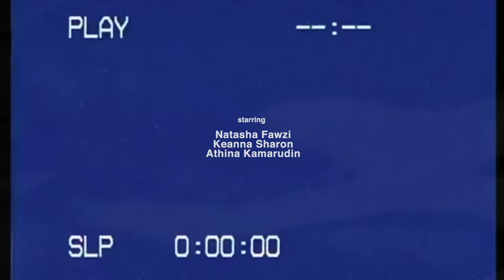Otilia - Frunze ( Stephano Rossi remix ), Otilia - Wine My Body (SANYOK x Sterk Remix)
Clean-Channels Playlist Mix made with Love by Berkay Sukur Youtube Music Channel:
00:00:00  |  01. Otilia - Frunze ( Stephano Rossi remix )
00:03:48  |  02. Otilia - Wine My Body (SANYOK x Sterk Remix)

Welcome to our curated selection of the hottest international hits, with hottest girls featuring chart-toppers like 'Otilia Frunze ( Stephano Rossi remix )' and 'Otilia Wine My Body (SANYOK x Sterk Remix)'. Dive into the electrifying world of mega hits, fereign music, english music, spanish music,  where every track is a journey through the latest in global pop sensations. Whether you're cruising down the street, hitting the books, or simply unwinding, our foreign music playlist promises to elevate your mood with best beats and captivating melodies. From the pulsating rhythms of '' to the irresistible charm of '', our collection spans genres and styles, ensuring there's something for every taste. Explore the dynamic fusion of pop, dance, and electronic sounds that define the contemporary music scene. Get ready to groove to the sounds of today's top 40 hits, perfect for any occasion, whether it's a night out on the town or a day at the beach. Immerse yourself in the ultimate playlist experience, designed to keep you moving and grooving from start to finish.

 This is a official artistic music video with the purpose to explore the captivating beauty of our world through the lens of our talented and beautiful models and the creative direction of George Harris, Charles Moore, Richard Miller. In this visually stunning presentation, our girls models are Isabella Brown, Mia Davis, Mila Hernandez, Anna Anderson, Abigail Perez, elegantly showcase the allure of various breathtaking locations worldwide.